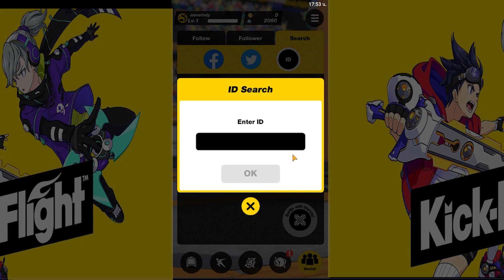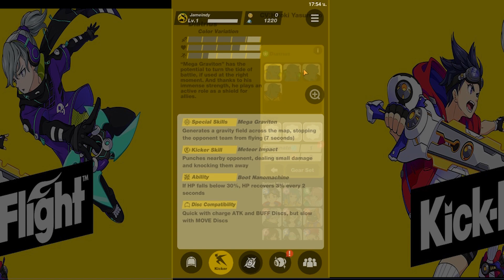Kick-Flight เกมมือถือ Action 4V4 ต่อสู้บนท้องฟ้า สไตล์ Compass เล่นกับเพื่อนได้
Kick-Flight เกมมือถือ 4V4 ต่อสู้สไตล์ Compass เล่นกับเพื่อนได้

❖Download
►เกมมือถือเล่นกับเพื่อนได้

►โดเนทสนับสนุนผมได้ที่

►มือถือที่ใช้ปัจจุบัน One Plus 6T , Ipad 9.7 2018